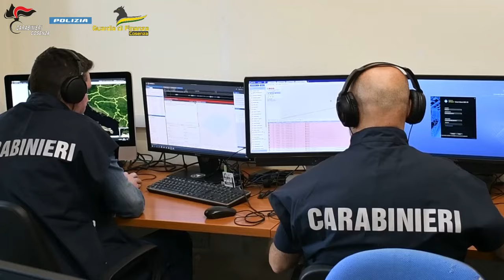Video CC. Cosenza, eseguite 142 misure cautelari nell'ambito di un'operazione antimafia.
Le investigazioni, che hanno costituito la prosecuzione di quelle portate a termine nell’ambito dell’operazione c.d. “Reset”, si sono sviluppate attraverso un’imponente attività di indagine di tipo tradizionale, consistente in attività tecniche, servizi sul territorio, riscontri “sul campo”, con una parallela poderosa attività di acquisizione e analisi di dichiarazioni di numerosi collaboratori di giustizia, corroborati dai relativi riscontri, oltre alla acquisizione di plurime emergenze di altri procedimenti penali